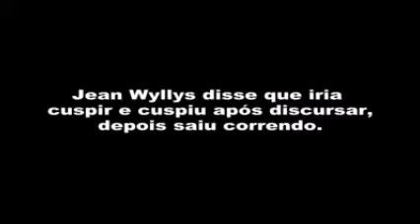Jean Wyllys cospe em Bolsonario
A máscara caiu Jean Wyllys!
Vídeo disponibilizado pelo Eduardo Bolsonaro mostra claramente que o deputado Jair Messias Bolsonaro NÃO ofendeu Jean, nem tentou segura-lo como ele escreveu em sua página do facebook! DEPUTADO MENTIROSO E DESCARADO!